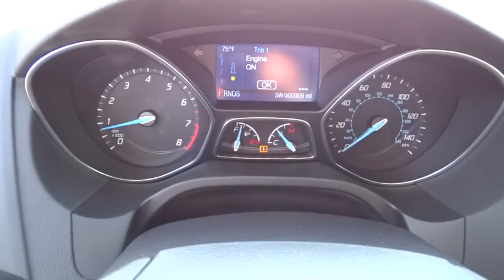2014 Ford Focus Columbus, Lancaster, Central Ohio, Newark, Athens, OH CG14553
2014 Ford Focus
2014 Ford Focus 4DR SDN SE - Stock#: CG14553 - VIN#: 1FADP3F21EL428971

2840 N. Columbus St.